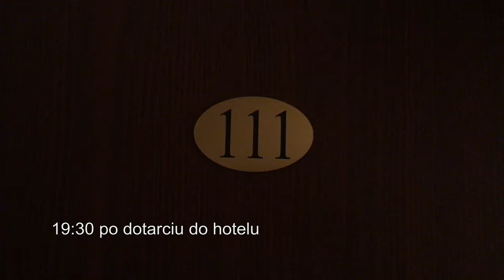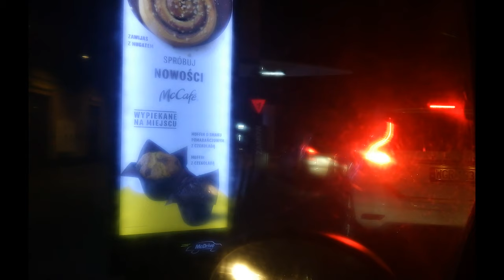Stopy końsko-szpotawe | Efekt 3 lat noszenia szyn | metoda Ponsetiego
3 III 2021 wizyta kontrolna u ortopedy w Warszawie. Stopy końsko-szpotawe - obydwie stopy. 3 lata noszenia szyn z bucikami metody Ponsetiego. Pierwsza kontrola po zakończeniu metody w Belgii grudzień 2019 r. Druga wizyta kontrolna dzisiaj po ok. roku czasu w Warszawie w wieku 4 lat.

Miło jest usłyszeć od lekarza z nutką "lekkiego zdziwienia": że "bardzo dobry kontakt wzrokowy". Walczymy od początku diagnozy autyzmu i ma zupełny zakaz oglądania TV i korzystania z multimediów - tylko wyjątkowo pozwalamy jej oglądać własne filmiki z wideobloga i korzystać z filtrów (które, z resztą uwielbia i przy którychcwiczy mimikę twarzy) na FB messanger - ale tylko podczas rozmów. Warto walczyć o kontakt wzrowkowy i koncentrację mimo, że małe efekty widoczne są dopiero po długich tygodniach czy miesiącach.

Powiedział też, że oboje rodzice ze względu na autyzm powinni zrobić badania genetyczne. Koszt takich badań (nawzał je "pełnymi badaniami egzonomowymi" czy coś w tym stylu) to niestety ok. 7tyś. Będzie trzeba o tym poczytać i pomyśleć.